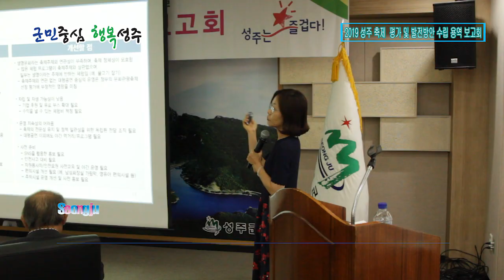2019 성주축제 평가 및 발전방안 수립 용역 보고회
성주군(군수 이병환)은 22일(목) 오후2시 군청 대회의실에서 성주군축제추진위원과 군 관계자 등 70여 명이 참석한 가운데 ‘2019 성주생명문화축제·제6회 성주참외페스티벌 평가 및 발전방안 수립 연구 용역’보고회를 개최하였다.